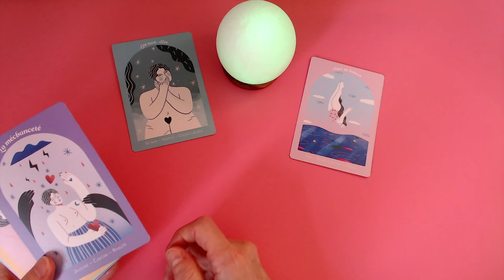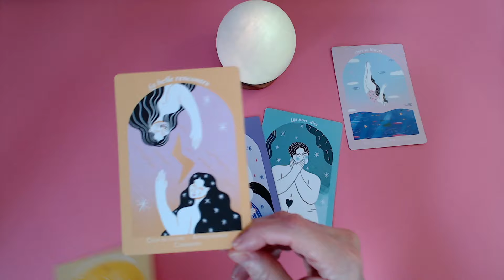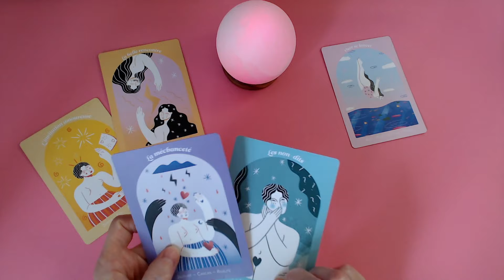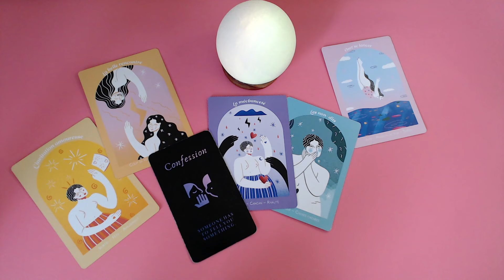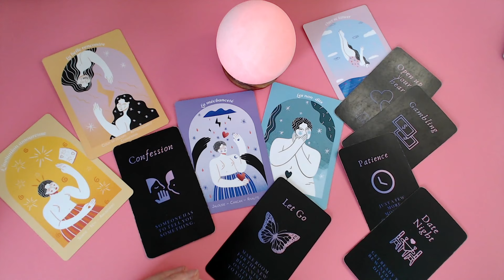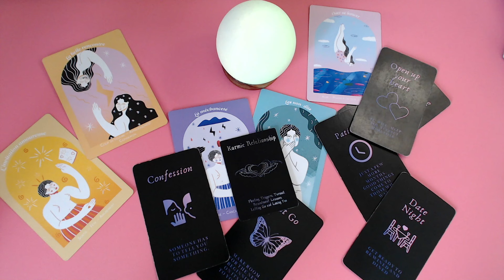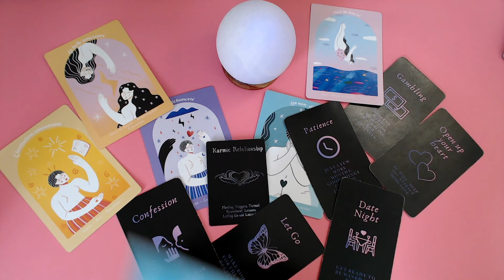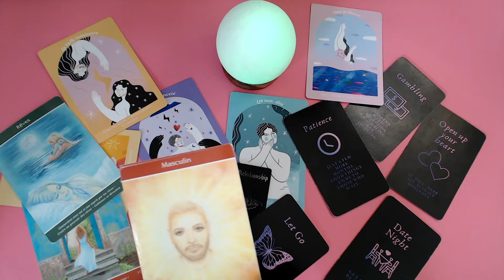Une personne jalouse veut l'empêcher de t'approcher! Elle lui ment et dit des méchancetés sur toi!